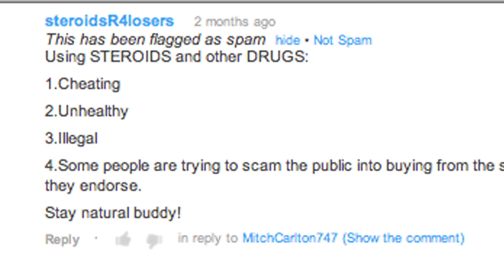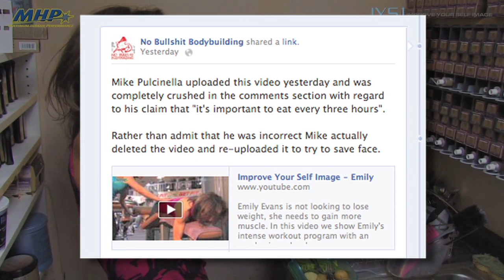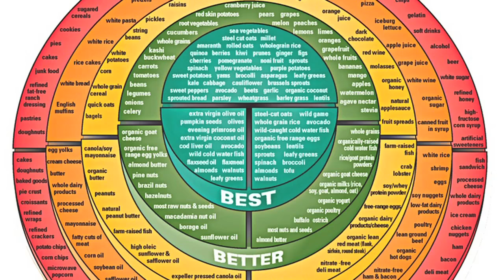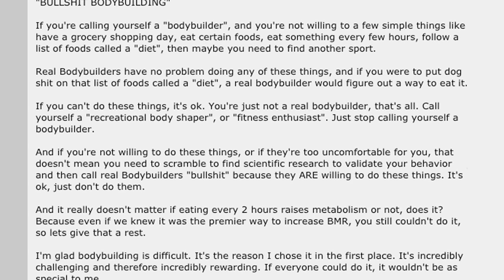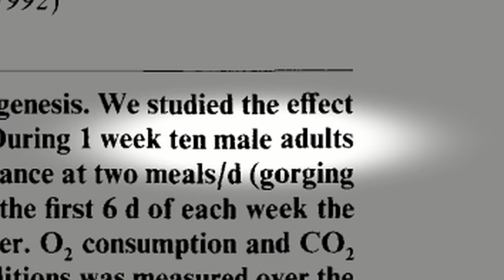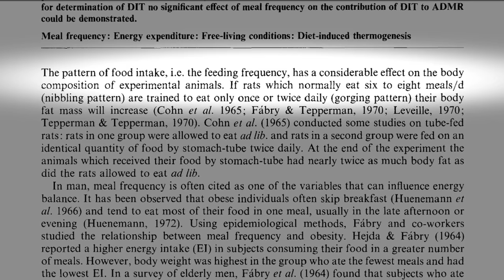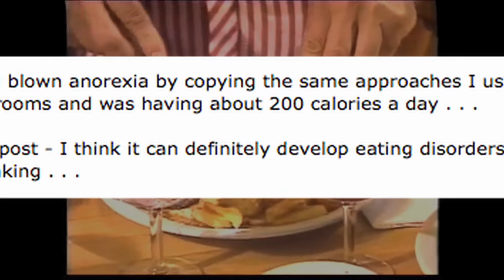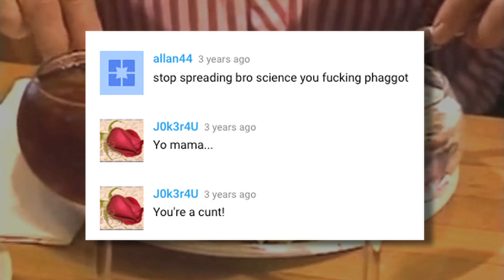Raising the Bar 4: CHAPTER 9 - Bodybuilding documentary with Ian McCarthy and Dave Pulcinella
RTB 4 is a bodybuilding documentary featuring Ian McCarthy, Kai Greene, Victor Martinez, Dave Pulcinella and Hayley McNeff. SEE LINKS BELOW FOR VIDEOS RELATED TO CHAPTER 9

Chapter 9 Synopsis:

As Mike publishes the first completed short for his new positive motivational MHP fitness video series, he encounters a surprising amount of NEGATIVE response online…and this negative attention goes far beyond that typically expected from ‘internet trolls'.

As a documentarian, his curiosity about this negativity leads Mike down a rabbit-hole that ends up in a confrontation with certain new and radical ideas that challenge decades of ‘bodybuilding truths’.

Mike’s brother, Dave Pulcinella - a bodybuilder who competed for almost thirty years - joins the conversation and finds an adversary in one of the most outstanding figures in the new culture of bodybuilding.

Ian McCarthy—founder of ‘No Bullshit Bodybuilding’—disparages Dave’s years of experience by using empirical data and science to try and ‘disprove’ methods used by top bodybuilders throughout the entire history of the sport.

Challenging questions arise as Mike investigates the nature of bodybuilding and how it relates to health and fitness.

Is bodybuilding even meant to be “healthy”?

Dave prepares to sit down with Ian for a formal debate as anecdotal experience clashes with empiricism and science in ways unforeseen and even staggering.

• Featured in this episode is an in-depth exploration of the accuracy of the science in the studies that those in the IIFYM crowd use to support their position on the role of diet in fat loss and muscle gain.